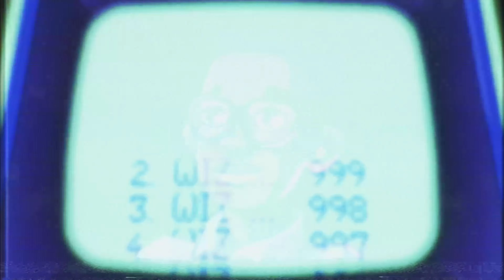Kingdom Eighties: Summer of Greed #07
Kingdom Eighties is a standalone expansion to the award-winning Kingdom series. A singleplayer epic adventure of micro-strategy and base building. Defend your town against the mysterious Greed, and discover the secrets of your family lineage!